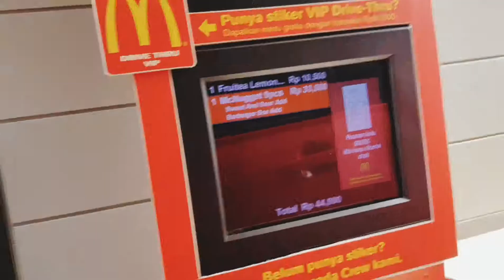Hampir tiap hari beli ice cream di Mc Donald's Drive Thru